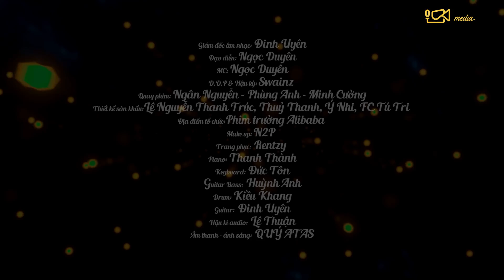TÌNH PHAI (NGUYỄN NGỌC TÀI) | TÚ TRI (MINISHOW TÌNH SAY)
Xin cảm ơn cả nhà!
TÌNH PHAI (Minishow TÌNH SAY)
Thơ: Phan Thị Nguyệt Hồng, nhạc: Nguyễn Ngọc Tài
Ca sĩ: Tú Tri
Giám đốc âm nhạc: Đinh Uyên
Đạo diễn: Ngọc Duyên
MC: Ngọc Duyên
D.O.P & Hậu kỳ: Swainz
Quay phim: Ngân Nguyễn - Phùng Anh - Minh Cường
Thiết kế sân khấu: Lê Nguyễn Thanh Trúc, Thuỷ Thanh, Ý Nhi, FC Tú Tri
Địa điểm tổ chức: Phim trường Alibaba
Make up: N2P
Trang phục: Rentzy
Piano: Thanh Thành
Keyboard: Đức Tôn
Guitar Bass: Huỳnh Anh
Drum: Kiều Khang
Guitar: Đinh Uyên
Hậu kì Audio: Lê Thuận
Âm thanh - Ánh sáng: QUÝ ATAS
© Bản quyền video thuộc về Tú Tri Official, vui lòng không reup!
© Copyright by Tú Tri Official ☞ Do not Reup, many thanks!